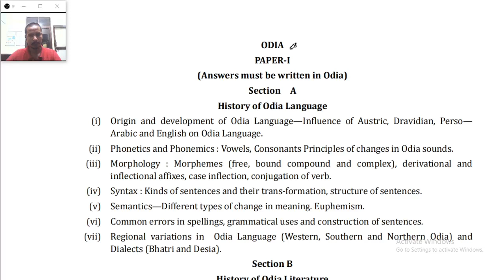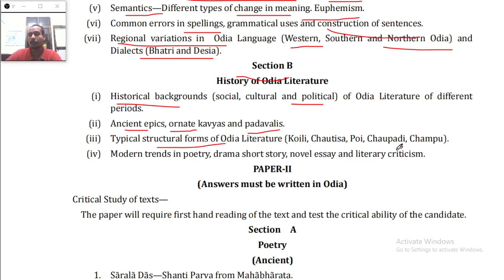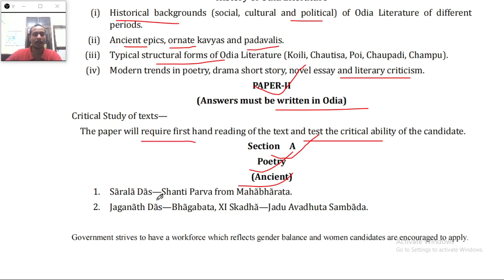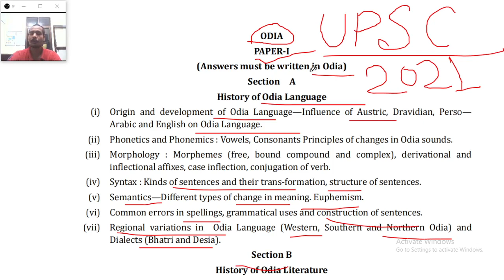Odia Literature :- UPSC Civil Services Optional Subject Syllabus. ओड़िया साहित्य वैकल्पिक विषय सिलेबस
ओड़िया साहित्य वैकल्पिक विषय सिलेबस. UPSC सिविल सेवा मुख्य परीक्षा।. Literature Optional Subject Syllabus UPSC Civil Services Mains Examination 2021.

Odia Literature.